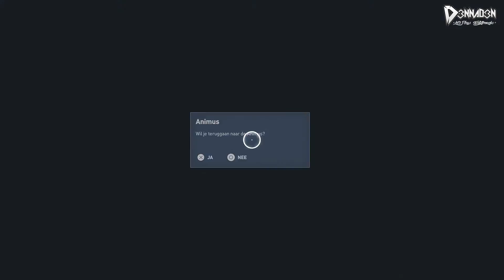"BERENIKE, DE KROKODIL!" ~ Assassin's Creed™: Origins #31 ~ (PS4 Pro Let's Play, Nederlands)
Welkom bij de "Let's Play" van AssassinsCreed: Origins, op de PlayStation 4 Pro, op mijn kanaal D3NNAD3N.

Eindelijk is Assassin's Creed: Origins daar, met dank aan Ubisoft Nederland had ik 'm al een week vóór launch in mijn mailbox. In en rondom Fajoem, is er nog steeds complete hectiek. Niet alleen draait de part geheel om de arena gevechten, ook komen we er achter WIE de krokodil is en maken we meteen een einde aan zijn (of haar) leven! Geniet ervan en tot de volgende :)

✔ Duimpje omhoog
✔ Favoriet

DONATIE! (ELKE BETAAL MOGELIJKHEID)

▪ Laurens
▪ Samsonite
▪ Arno Vlijm
▪ Saxix
▪ Vincent Doomen
▪ Pascal Boonstra
▪ Timo (Antashian)
▪ Jesse Theuns
▪ Milan van Dijk

1. Sam (Samsonite) - €520,41 (!!)
2. Arno Vlijm - €485,27
3. Vincent Doomen - €397,41

Over: Assassin's Creed: Origins (PS4Pro)

"Het Oude Egypte. Ooit een welvarend en invloedrijk rijk, nu een samenleving in verval. Duik in dit mysterieuze deel van de geschiedenis en ontdek de geheimen van de grote pyramides, vergeten mythes, de laatste farao’s en – beschreven in verloren hiërogliefen – het ontstaan van het broederschap van de Assassins.

Het team achter het veelgeprezen Assassin’s Creed IV - Black Flag heeft zich gewijd aan het creëren van een nieuw begin voor de serie. Vecht op een geheel nieuwe manier waarbij je naadloos wisselt tussen je unieke wapens en meerdere vijanden tegelijkertijd uitschakelt. Ontwikkel je eigen Assassin-vaardigheden terwijl je het volledige oude Egypte verkent, meerdere missies aanneemt en boeiende verhalen beleeft tijdens jouw reis, welke de beschaving zal veranderen."

❤ WALL OF FAME ~ (totaal donaties)

▪ Remco Verhoeven - €143,40
▪ DutchDesignArts - €115,22
▪ Mitchel Tieges - €98,41 + pizza
▪ Bryan von Rotz (L3G3) - €31,49
▪ Martijn van Zelm - €31,08
▪ Stephan Bey - €20,59
▪ The Jeffinator - €20,36
▪ Merlijn Prins - €20,02
▪ Romi Barawi - €20,00
▪ Robert Punt - €20,00
▪ GewoonRobbie - €15,13
▪ Volluh - €12,50
▪ Roar_1906 - €12,00
▪ Justin Foppen - €11,91
▪ Stijn Lindemulder - €11,85
▪ Pascal Boonstra - €11,70
▪ Delano (DKiLL3RS) - €10,00
▪ Gerrit Jr. - €10,00
▪ Jimmy Mauritsz - €10,00
▪ Saxix - €9,21
▪ Jeroen Dobbe - €6,49
▪ Dus_Kiet - €5,69
▪ Mario Vangaever - €5,00
▪ Jesse Korsman - €5,00
▪ Laurenss - €3,00
▪ Floris Hietkamp - €3,00
▪ Danie_boy12 - €3,00
▪ Mike's Content - €2,43
▪ John Spruijt - €2,28
▪ Mert - €2,27
▪ Buddy Krijgsman - €1,50
▪ Milan Bruinsma - €1,00